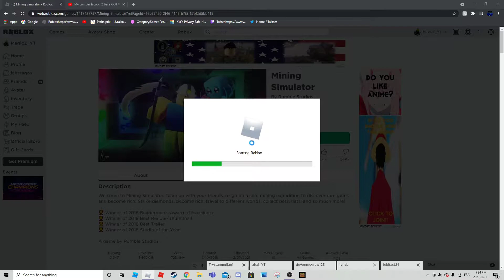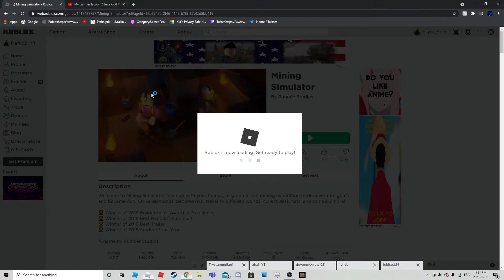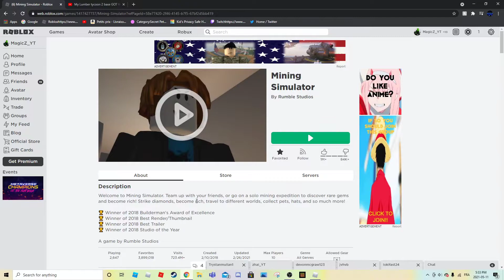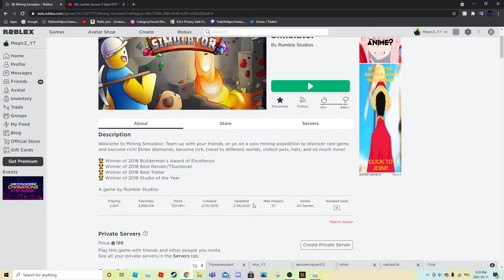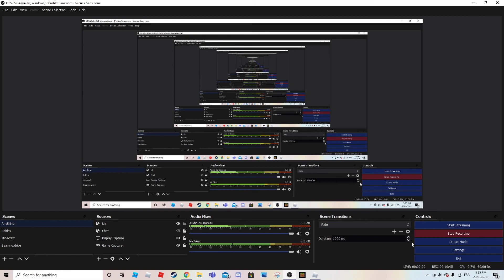Mining simulator is now broken R.I.P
Yea so after a wild i found out you cant hold mine anymor e whitch is a very big problem since you need to hold click whitch breaks mouses very fast and then they stop working very big problem